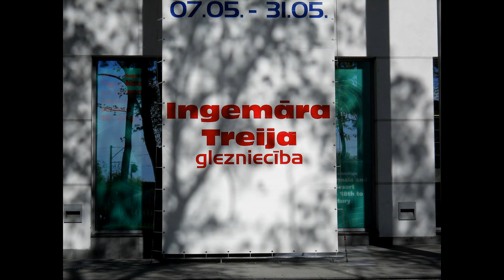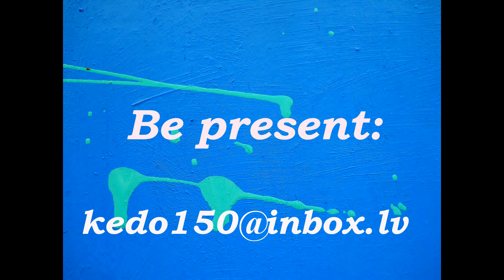Admire and Admire!!-2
Music performers Chris Spheeris And Paul Voudouris "Across The Frontiers" from album " Enchantment" /1991/.